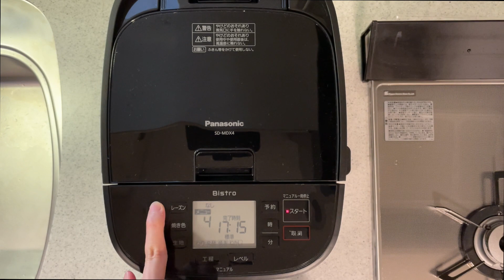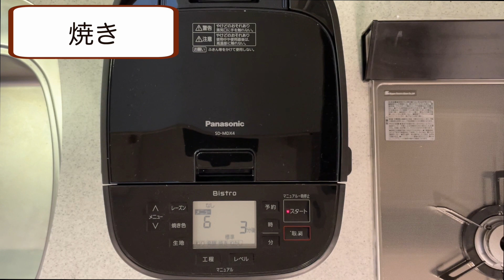ノーカット版！ホームベーカリーの動作音レビュー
前回投稿した動画音レビューのダイジェスト版をお送りします！
音量の目安ははじめのスイッチ音を基準にしてください

ラスト11分ごろにインターホンがなりますがご了承ください（笑）

0:00 はじめに
6:21 ねり①
15:05 ねかし
20:05 イースト投入
20:13 ねり②
37:05 発酵
1:25:05 焼き
1:44:26 インターホン

■パナソニック ホームベーカリービストロ（SD-MDX4-K）